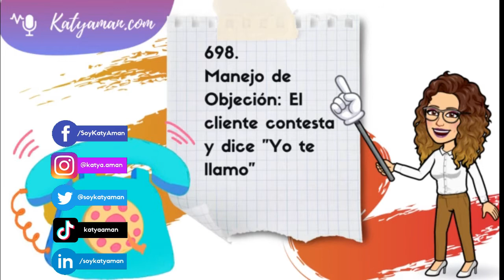698. Manejo de Objeción: El cliente contesta y dice "Yo te llamo"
Cuando estamos en negocios B2B y se envía una propuesta al cliente muy seguramente te habrá pasado que el cliente te contesta yo te llamo.

Y hablando de negocios B2B, a todos aquellos profesionales y empresas que quieran ser más visibles y generar negocios dentro de LinkedIn para ello tenemos nuestro servicio de mentoría en el cual a lo largo de varias sesiones de Katya te ayuda a implementar estrategias para conseguirlo.

El cliente contesta Yo te llamo
No responder: “Cuando es un buen momento para hablar”,
El cliente no muestra interés
Nunca vas a recibir la llamada y perderás credibilidad
Comunicación asertiva
¿Qué necesitarías de mí para que arranquemos tu proyecto?
Sorprendemos del cliente
El cliente nos dirá qué necesita de nosotros
Validación del cliente:
No todos son nuestros clientes de nuestros productos son para todo el mundo
El cliente puede mostrar no estar interesado
O que le falta más información
Y claro está que está validación que hablamos en el punto número 3 debe estar contemplada antes de enviar cualquier propuesta al cliente.

Espero les haya sido de utilidad esta información.

Gracias por estar al otro lado, porque sin ustedes esto no existiría,  gracias por seguir escuchando el podcast en las diferentes plataformas,  por sus valoraciones de 5 estrellas en iTunes,  sus me gusta y comentarios en ivoox,  por el corazoncito verde en Spotify, en YouTube.

Feliz miércoles, los espero mañana.